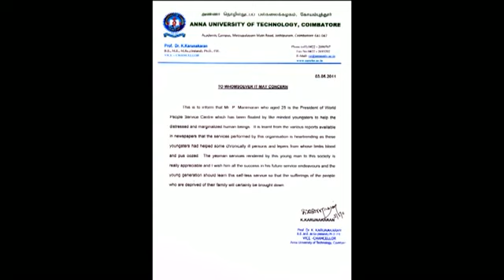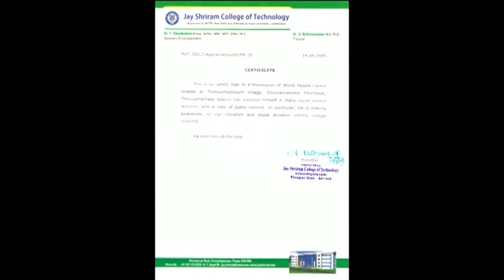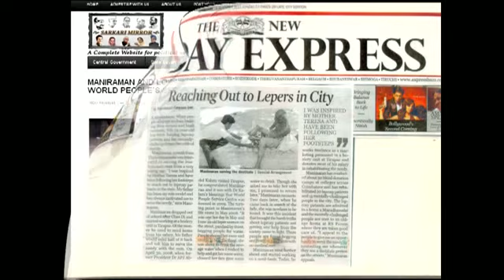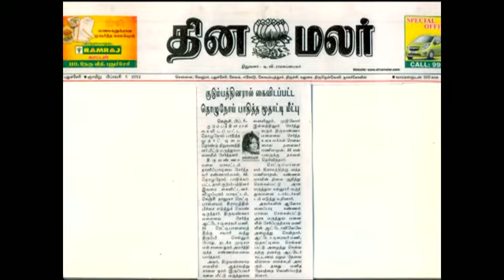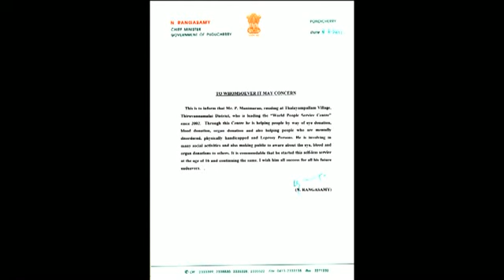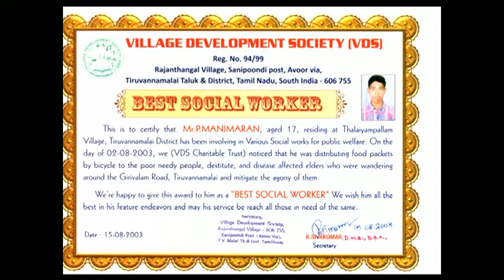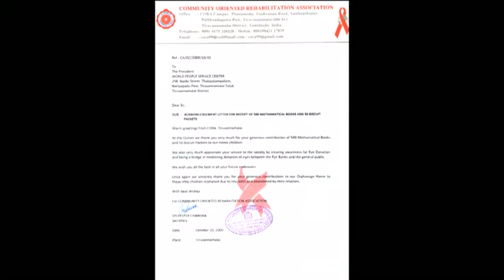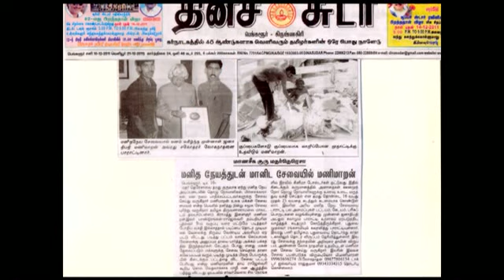Social Service- Dr P Manimaran 2012